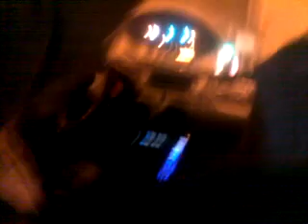נסיעה במנהרות הכרמל (כיוון צפון)